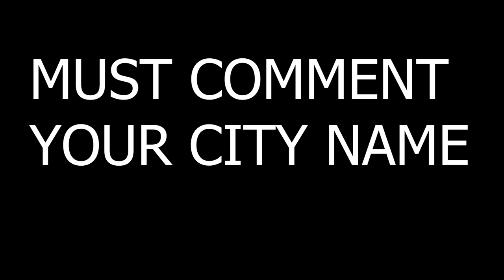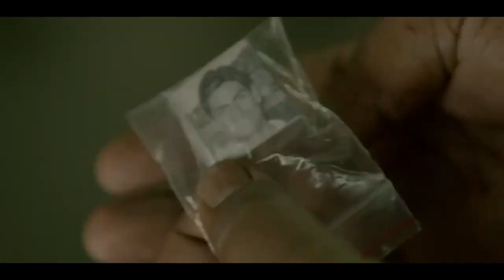Raman Raghav 2.0 | Official Trailer Recreation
This trailer is our favourite i m really excited to see your views and comments on this trailer luv you all ❤ and thanks to u all.

Cast :-  Arun, Prince, Sonu, Anuj

Concept :- Arun

Camera :- Whole Team
Editing :- Arun